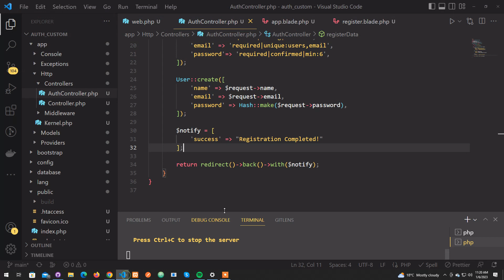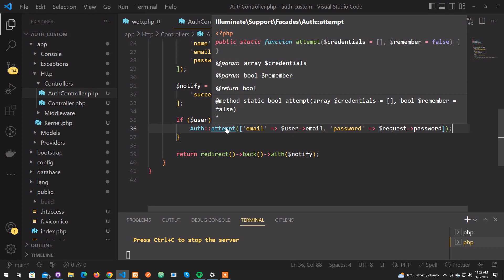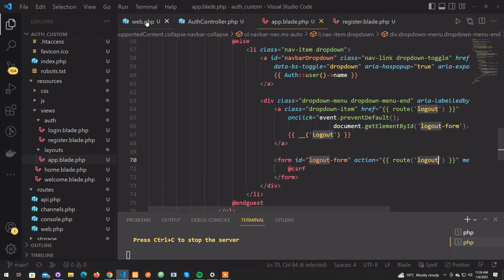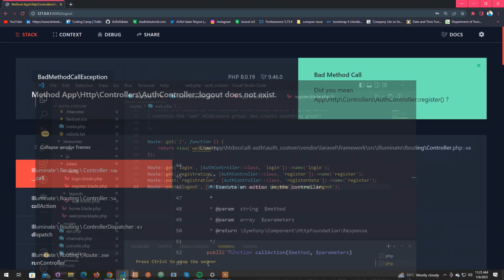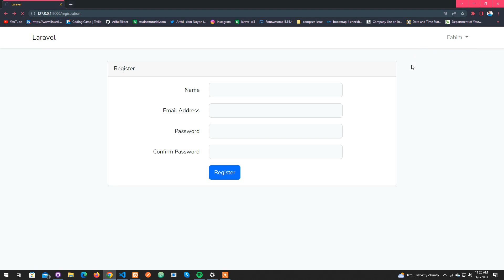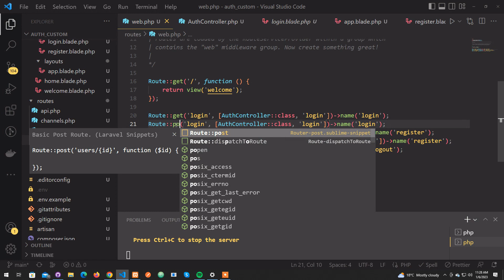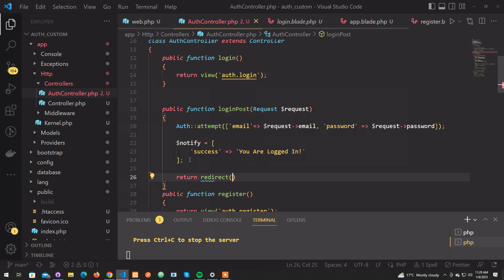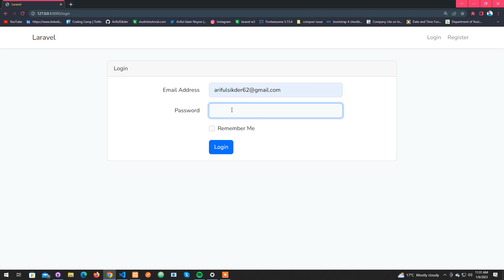Custom Login With Laravel 9 ( Authentication Part: 2)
Laravel 9 custom login with a success message.
In this video is covered by the custom login system.